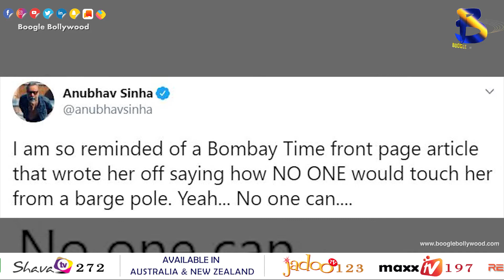Priyanka Chopra's Response To Anubhav Sinha's tweet.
Priyanka, who recently signed a multi-million dollar deal with Amazon Studios for television content, got a shout-out from filmmaker Anubhav Sinha.

 Copyrights@BoogleBollywood